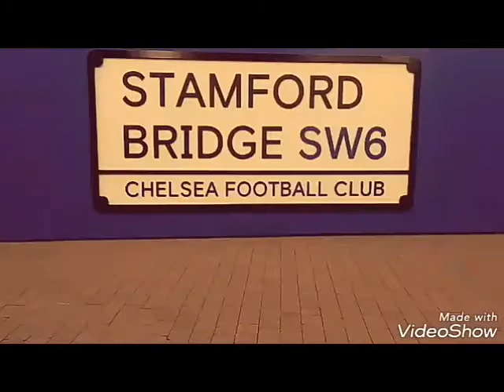Manchester United 4-0 Chelsea | Premier League | Review